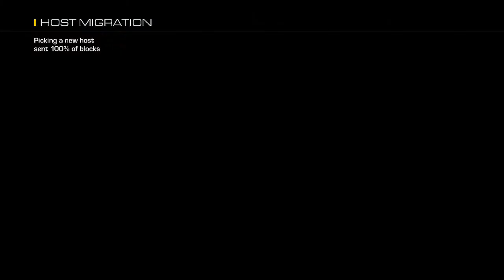" Live Kem Strike + Flawless domination gameplay! " Call of Duty Ghosts Kem Strike Gameplay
" Live Kem Strike Flawless Gameplay! " Call of Duty Ghosts Kem Strike Gameplay

Please leave a like rating for this awesome live commentary on cod ghosts with a kem strike gameplay and also ending flawless, It is much appreciated :)